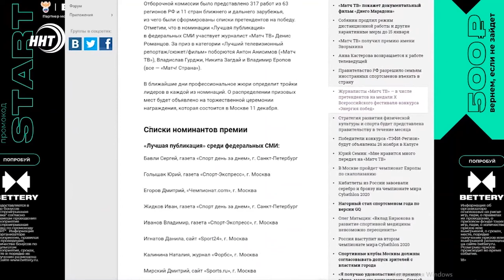Журналист ННТ Курбан Рагимов - в финале Всероссийского конкурса СМИ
Дагестанские журналисты вошли в число номинантов 10-го Всероссийского фестиваля-конкурса «Энергия побед», об этом сообщается на сайте Олимпийского комитета России

В числе финалистов конкурса - спортивный корреспондент ННТ Курбан Рагимов. Он участвует в номинации «Лучший телевизионный репортаж/сюжет/фильм» в региональных СМИ».

Отметим, что отборочной комиссии было представлено 317 работ из 63 регионов РФ и 11 стран ближнего и дальнего зарубежья, из которых были выбраны и сформированы списки претендентов на победу. Помимо Рагимова, в номинации на лучшую публикацию участвует сотрудница «Дагестанской правды» Мадина Ахмедова.

О распределении призовых мест будет объявлено на торжественной церемонии награждения, которая состоится в Москве 11 декабря.